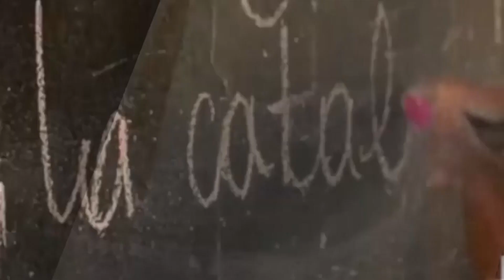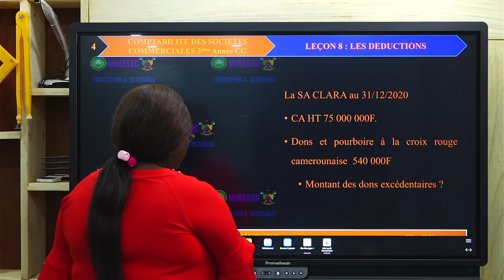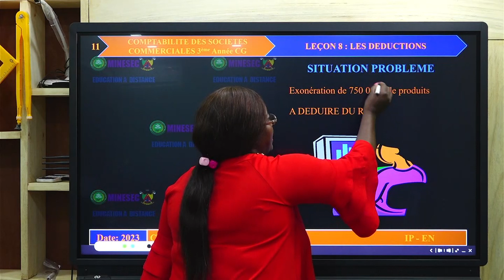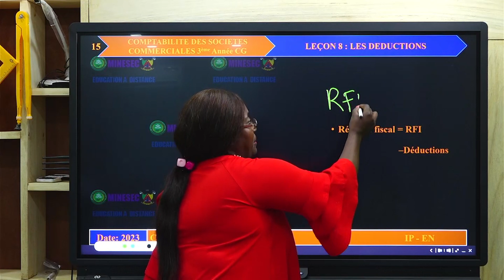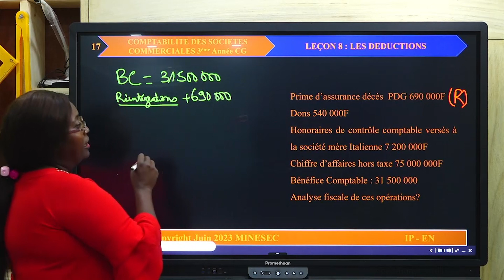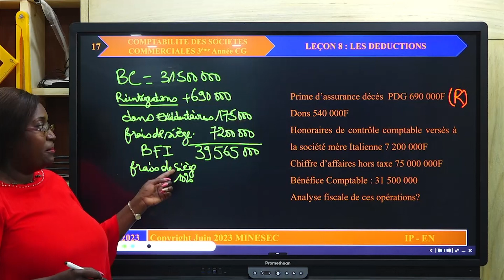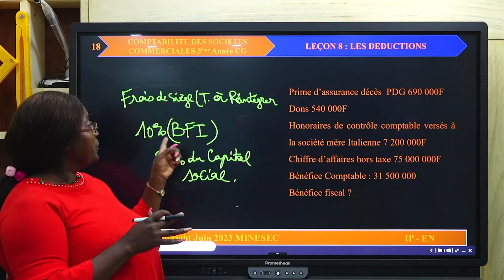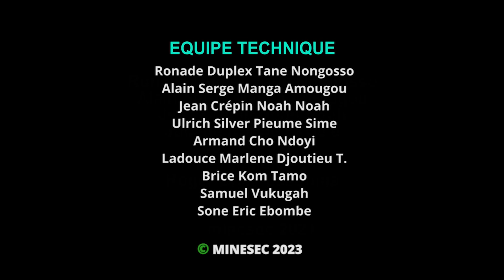IP-EN Comptabilité des sociétés commerciales Niveau 3 CG Leçon 8 Déductions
00:00 Jingles
01:11 Introduction
6:52 Situation problème
8:50 Activité d'apprentissage
26:05 Résumé